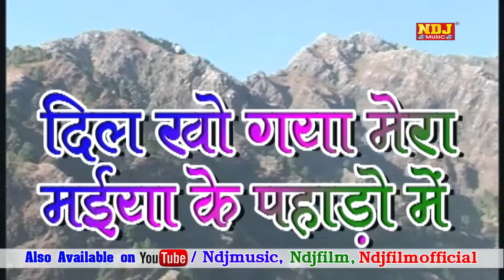New Devotional Song / Titel / Dil Kho Gaya Maiya Ke Pahado Me / NDJ Music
Titel - Dil Kho Gaya Maiya Ke Pahado Me

Song -  Dil Kho Gaya Maiya Ke Pahado Me

Singer - Vijender Nagar Kachheda 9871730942 , Sangeeta Sargam

Writer - Satan Khatana 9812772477 , Tilak Chand